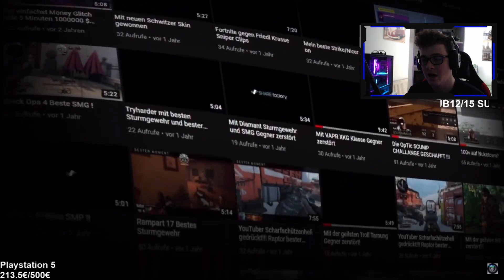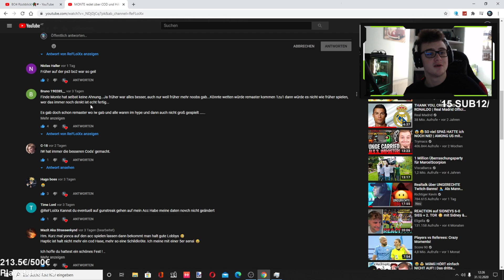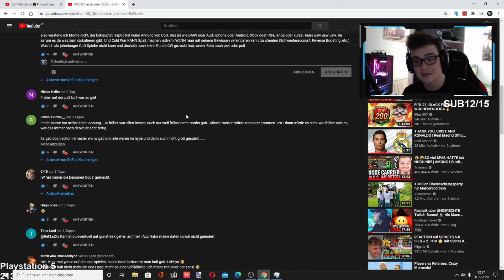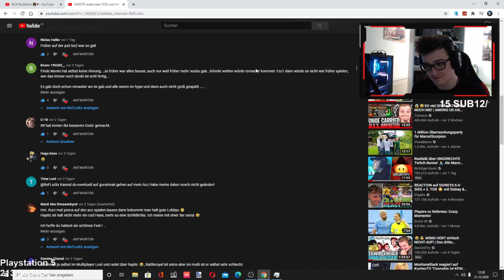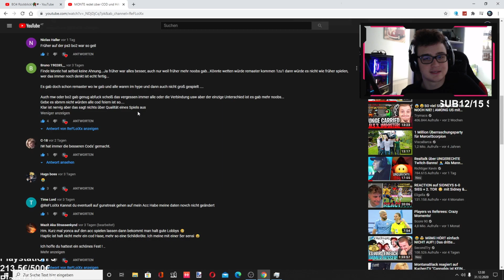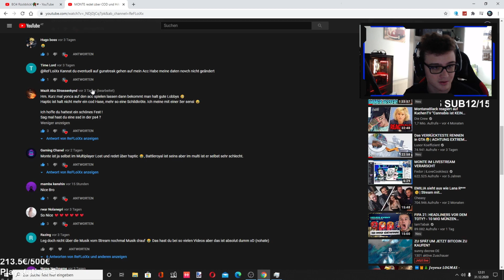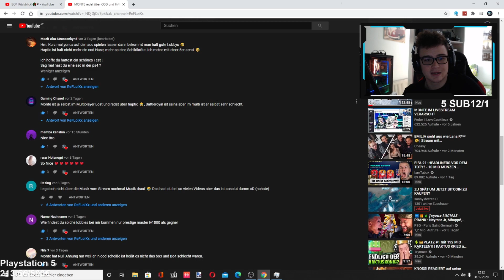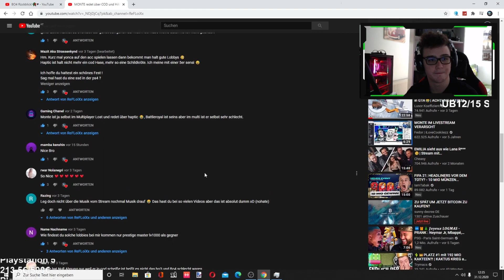STATEMENT VIDEO zu Monte redet Klartext!😮🔥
▼▼Donationlinks▼▼

►Psn ID : ExoTic_ReFLoiXx
►Plattform : Ps4
►Games : Call of Duty (GTA 5)
►Alter: 18 Jahre
► Discord Name: refloixx#4311
►Server: ReFLoiXx

1. Adrian (420€)
2. Hugo Boss (131€)
3. reflex (125€)
4. N Skillz - COD (100€)
5. dschoky (67,2€)
6. Anas (47,95€)
7. Fokuz (45,5€)
8. Ebpy (43€)
9. Tuf (12€)
10. Daniel (10€)
11. julian (8,7€)
12. Marcel (8,42€)
13. Tn (7€)
14. king mamba (6,5€)
15. Alexander (6€)
16. Tomaten Kopf (4,5€)
17. Timo Ziegler (2,2€)
17. Maik (0,99€)
Crackz (0,99€)